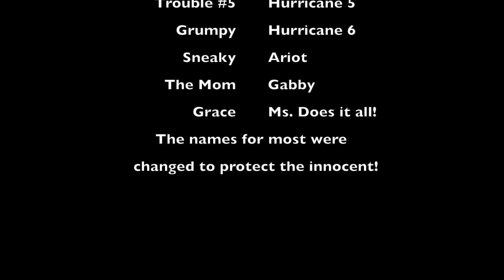Dinner for the Hurricanes....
Some fun with the Hurricanes this afternoon.